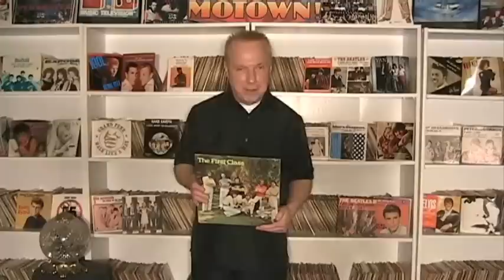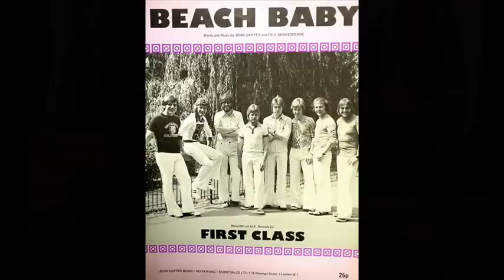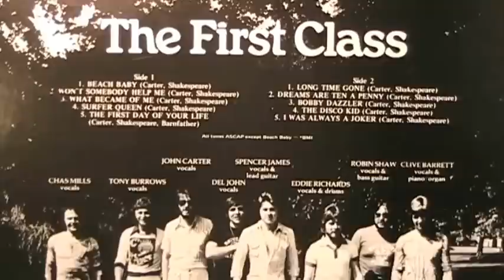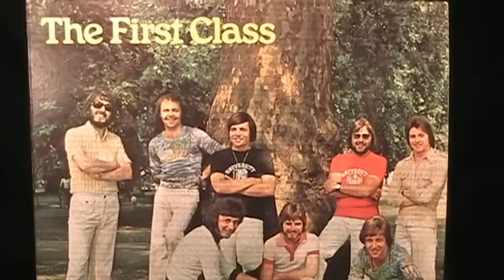First Class - Beach Baby (album version with radio DJ sfx) - [STEREO]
The "First Class" Was A Collaboration Of Highly Talented Studio Musicians From The UK. The Lead Singer Was Tony Burrows Who Also Sand Lead On Many Other Hits Of That Time Like "My Baby Loves Lovin" By The White Plains And "Love Grows Where My Rosemary Goes" By The Edison Lighthouse. Here is The Album Version Of This #4 Hit From 1974. It Includes Radio DJ Chatter At The Beginning And End Of The Song. Most CD & Download Versions Cut Off The DJ At The Beginning Or End. Or Both! Hear it on my internet radio stations